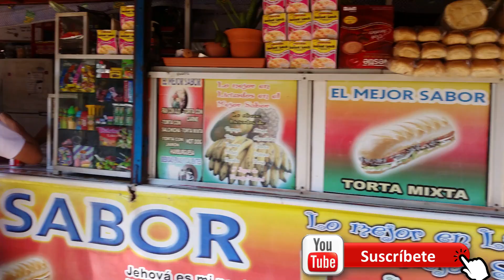TOUR POR EL ESTADIO DE SANTA ANA EL SALVADOR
UN RECORRIDO POR LAS INSTALACIONES DE EL ESTADIO DE SANTA ANA

música estadiO